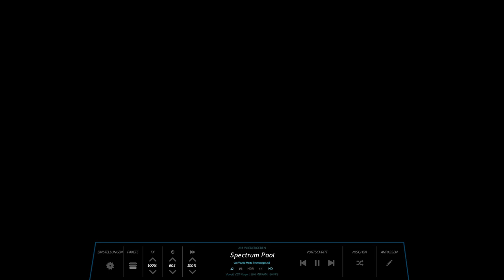OhrTacK - Bloom 2.0 (2024 / Progressive Psy-Ambient)